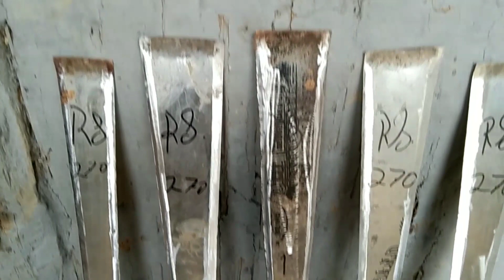Making of naga dao (machete) // naga village life